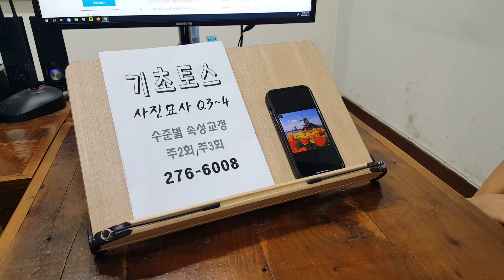전북대 토익스피킹 직장인 대학생 전주성인영어회화 240819